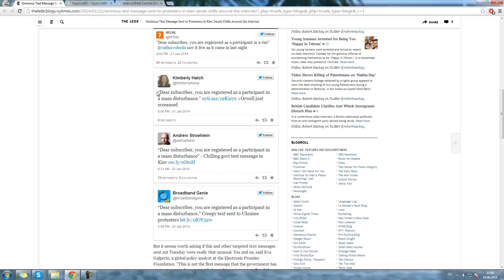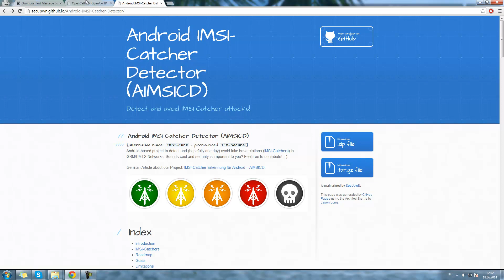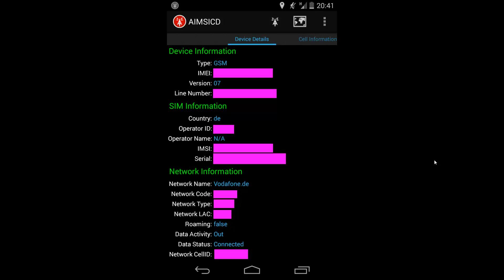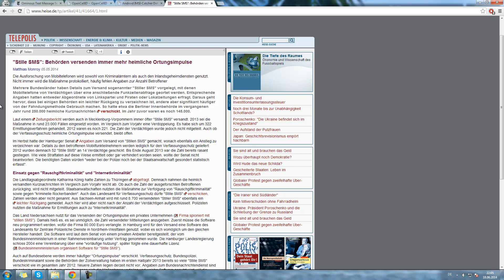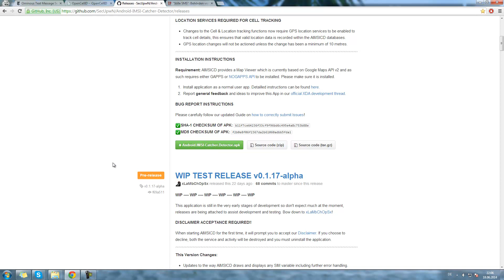[Android] Tracking unterbinden | IMSI Catcher und Silent SMS abwehren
Hi! In diesem Video wird eine App vorgestellt, die die von Polizei und weiteren staatlichen Institutionen eingesetzten Angriffsverfahren zur Lokalisierung und dem Tracking von Handys ins Leere laufen lässt!

Lasst mich wissen obs bei euch so geklappt hat, ich würde mich über Feedback freuen ;)